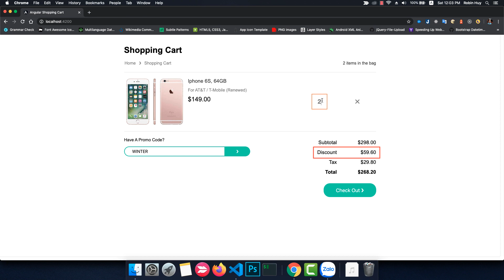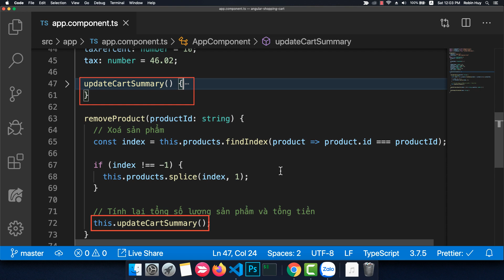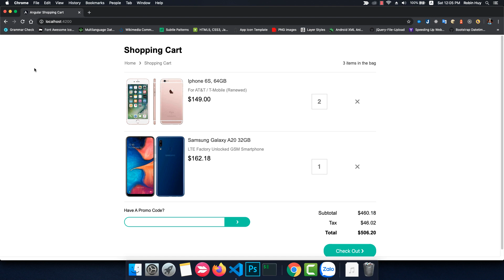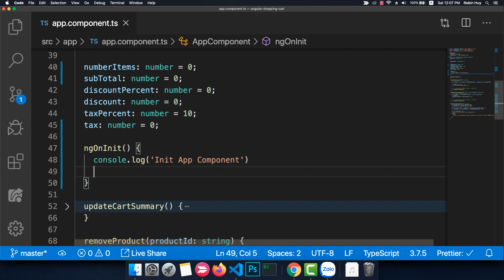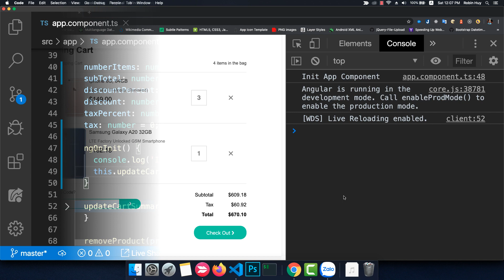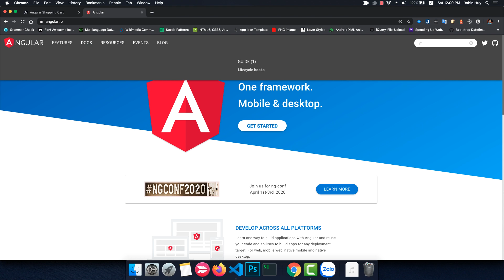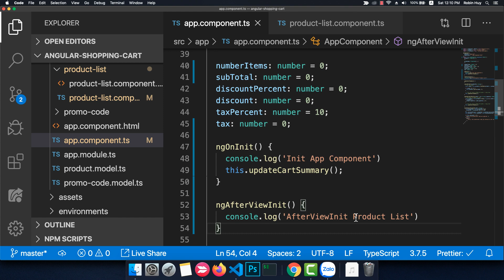[Học Angular 8+ Project Based] Bài 12: Lifecycle Hook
* Trải nghiệm học đầy đủ hơn (document, attachment, tip trick, quiz, ...) tại